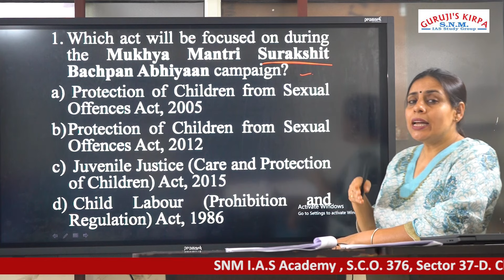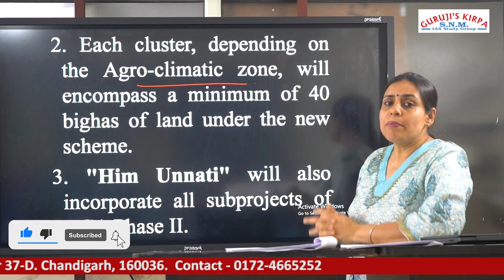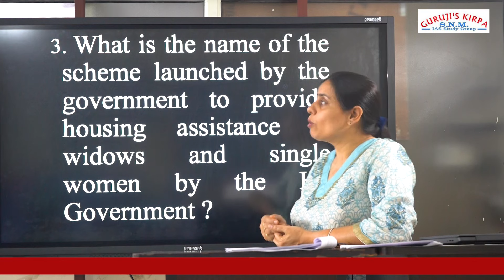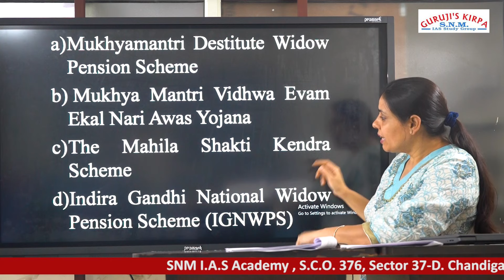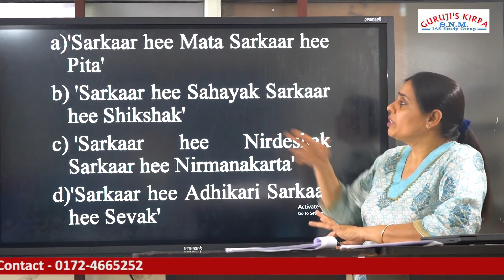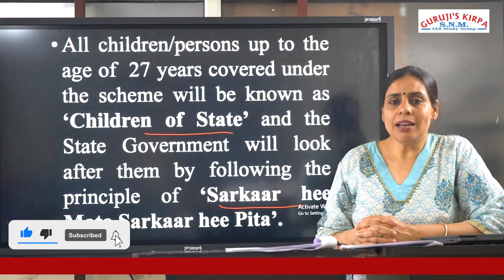HIMACHAL STATE ECONOMIC BUDGET 2023 24 IPart-3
This video promotes GURUJI'S KIRPA SNM IAS Academy, which offers a practice session on multiple-choice questions related to the Himachal State Economic Budget for 2023-24.

The questions are aimed at helping students and professionals prepare for competitive exams, and the Academy's experts provide detailed explanations to aid in understanding the concepts better.

The video is an excellent resource for anyone interested in learning about the subject, whether they are aspiring candidates or simply curious learners.

By watching the video, individuals can improve their knowledge and test their skills.

📍: S.C.O. 377, Sector 37-D. Chandigarh 160036